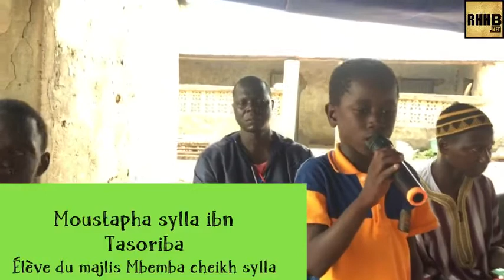Fermeture du majlis Mbemba cheikh SyLla de bani Israël (6 juillet 2022)